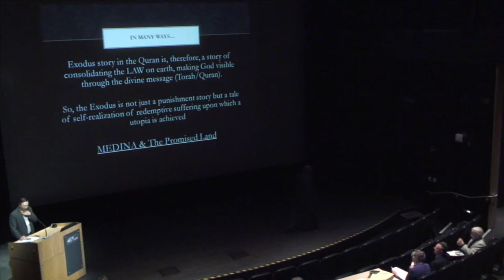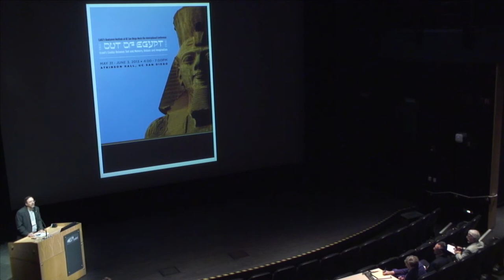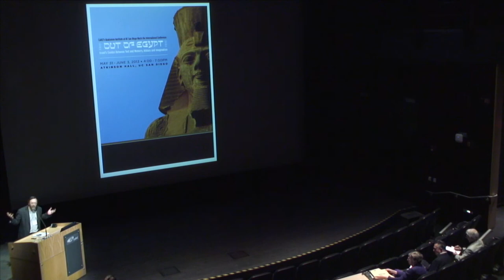Pieter van der Horst (delivered by CISA3's Kathleen Bennallack) - From Liberation to Expulsion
Pieter van der Horst (by proxy) - From Liberation to Expulsion: The Exodus in the Earliest Jewish-Pagan Polemic